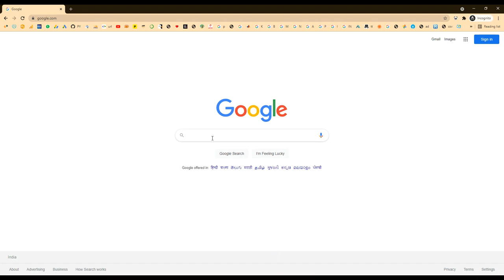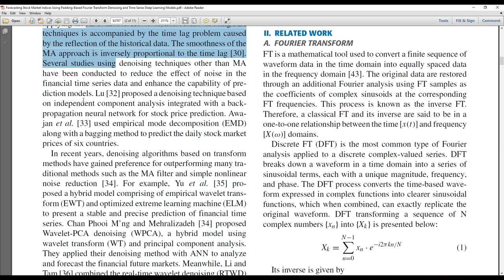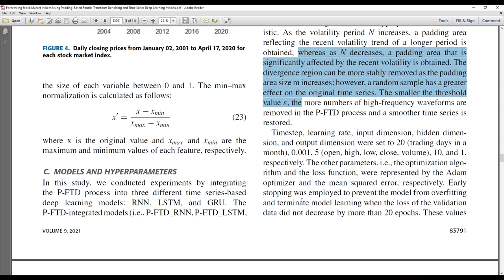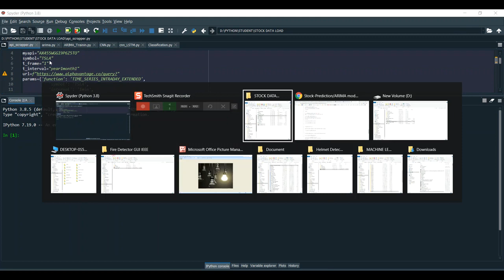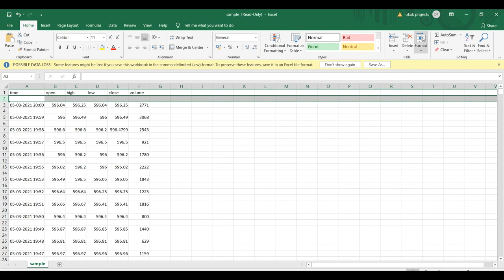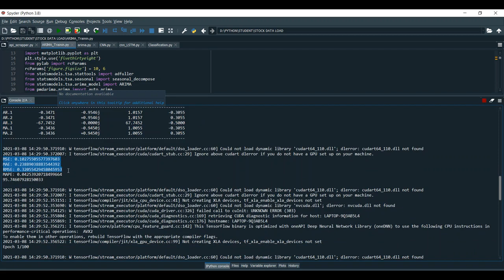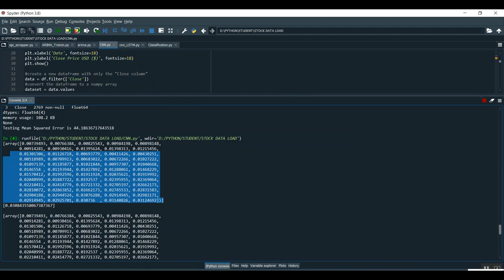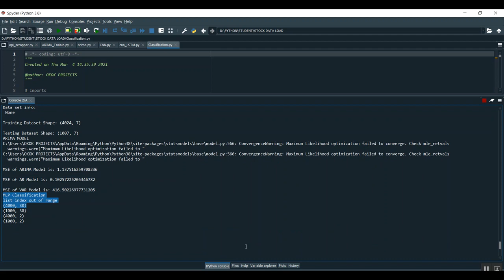Forecasting Stock Market Indices Using Padding Based Fourier Transform Denoising and Time Series Dee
MTech,BTech,BE,ME,B.Sc,M.Sc,BCA,MCA,M.Phil

 * Complete Source Code
 * Complete Documentation
 * Complete Presentation Slides
 * Flow Diagram
 * Database File
 * Screenshots
 * Execution Procedure
 * Readme File
 * Video Tutorials
 * Supporting Softwares

Support Specialization
 * 24/7 Support
 * Ticketing System
 * Voice ConferenceA
 * Video On Demand
 * Remote Connectivity
 * Document Customization